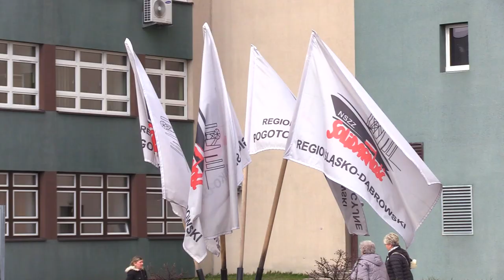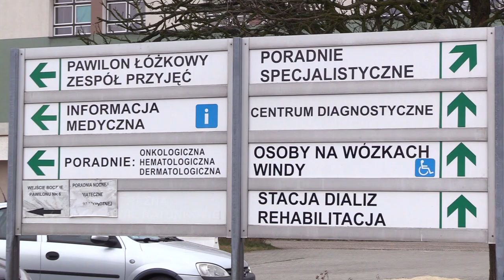Spór o wynagrodzenie w rybnickim szpitalu 20.03.2023